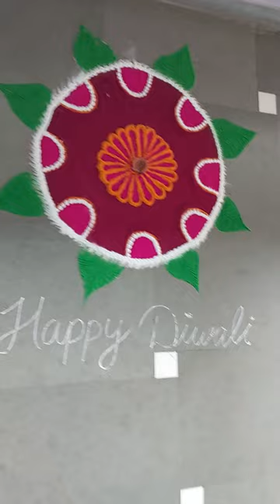Some glimpse of rangoli made in SSR college of arts, commerce and science